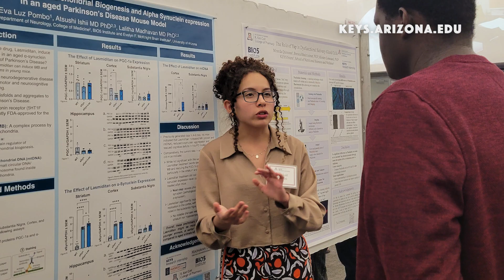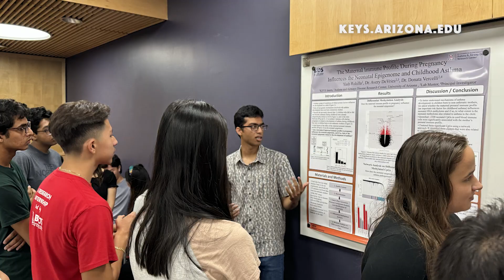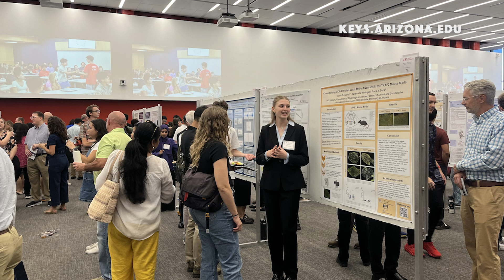Find out more about the University of Arizona BIO5 Institute's KEYS Research Internship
The University of Arizona BIO5 Institute’s KEYS (Keep Engaging Youth in Science) Research Internship stands as one of Arizona’s leading STEM training programs for high school students. This program offers hands-on experience through immersive, real-world research projects, all guided by top University of Arizona scientists.

Aligned with BIO5’s mission to shape the next generation of scientists, the KEYS program is committed to upholding a tradition of excellence and inclusivity. The program emphasizes creating transformative learning opportunities for students from backgrounds historically underrepresented in STEM.

Over seven weeks during each summer, KEYS empowers students to explore their passion for scientific discovery, while advancing their academic, professional, and personal growth.

KEYS seeks to broaden and diversify the STEM talent pool, inspire young scholars to pursue STEM degrees, attend Arizona’s public universities, and ultimately contribute to the state’s thriving workforce.

KEYS interns help tackle big scientific challenges and work on real research projects that advance health outcomes or improve the environment.

KEYS interns engage in research across diverse areas, including but not limited to:
Cancer Biology
Neuroscience/Brain Diseases
Biomedical Engineering
Environmental Impact
Toxicology
Infectious Diseases
Asthma and Airway Diseases
Immunology/Infectious Diseases
Genetics/Genomics
Drug Discovery
Physics

0:00 KEYS Staff Introductions
00:40 What Is KEYS?
02:12 Pre-KEYS
02:50 Training Week
04:04 Time in the Lab
05:00 Socials
05:24 Research Showcase
06:02 Benefits
06:57 What Does KEYS Mean to You?
07:38 How Did KEYS Impact You?
08:26 What Opportunities Did KEYS Influence?

to learn and see the most the current information and news about the program. Learn more about the BIO5 Institute at the University of Arizona

Land Acknowledgement:
We respectfully acknowledge the University of Arizona is on the land and territories of Indigenous peoples. Today, Arizona is home to 22 federally recognized tribes, with Tucson being home to the O’odham and the Yaqui. Committed to diversity and inclusion, the University strives to build sustainable relationships with sovereign Native Nations and Indigenous communities through education offerings, partnerships, and community service.